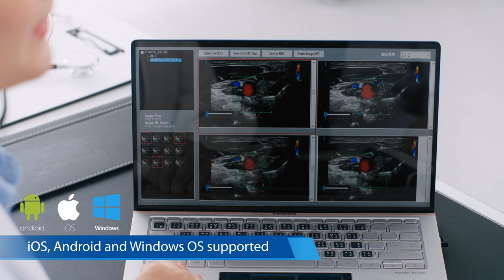ASUS LU700 Portable Ultrasound Series- Fast and reliable medical imaging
ASUS LU700 Portable Ultrasound Series is a smart point-of-care ultrasound device that integrates seamlessly via mobile app or web platform. With complete image modes and clear image quality, our product can meet different examination needs. Its long battery life and intuitive user interface further facilitate doctors’ daily work.